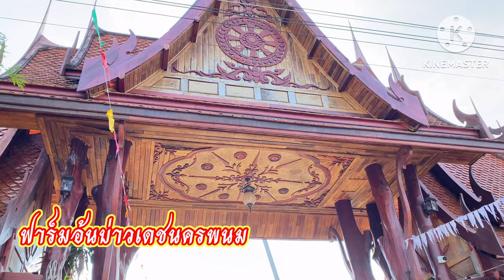รำภูไท กลองยาว เรณูนคร แห่กฐินวัดเหนือ สวยงาม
บ่าวเดชนครพนม พาชม ฟ้อนรำภูไท เรณูนคร นครพนม